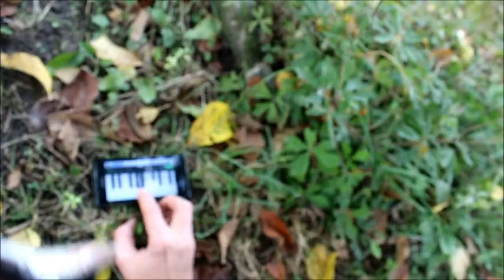Can She TRUST Me?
I can trust Mlunia, she is one of very few my close friends that I can trust.
She always makes my happy, to see her, to hug her, to sing for her.
Every day she and her family, they are waiting to be fed and hugged.